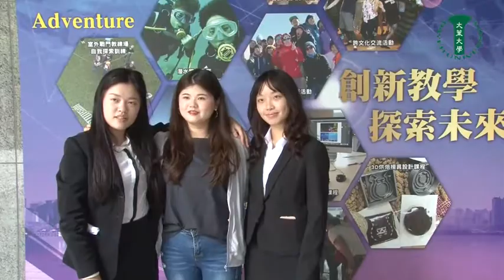地方萬花筒》影／ 觀光餐旅學院3名學生將赴海外學習